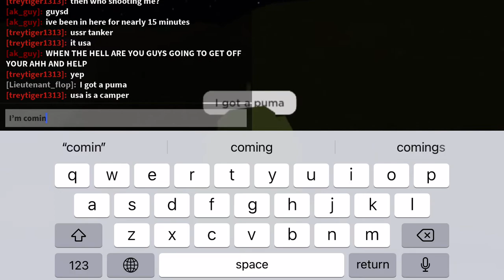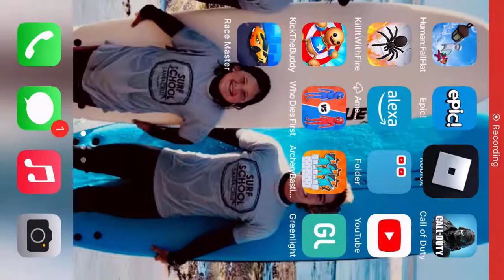Ww2 tycoon [tanker]